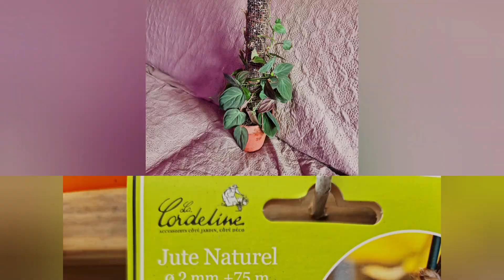tuteurage philodendron micans